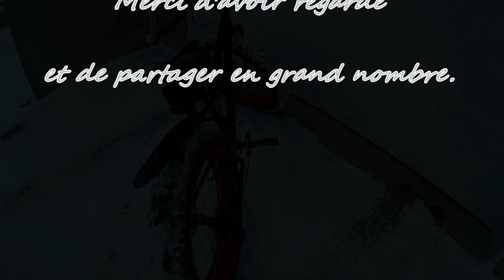Mongoose in snow (Fat Bike)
Video realiser à Terrebonne , Québec, Canada
8 Janvier 2016
6 minutes